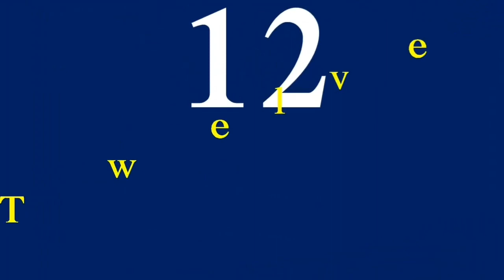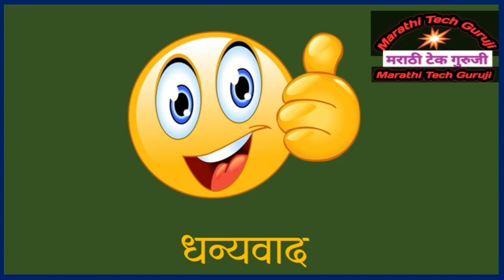#100 to 1 number,उलट अंक,English numbers,number in words,look & एक ते शंभर अंकी व अक्षरी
# उलट अंक ,
English numbers
number in words,
look & एक ते शंभर अंकी व अक्षरी,